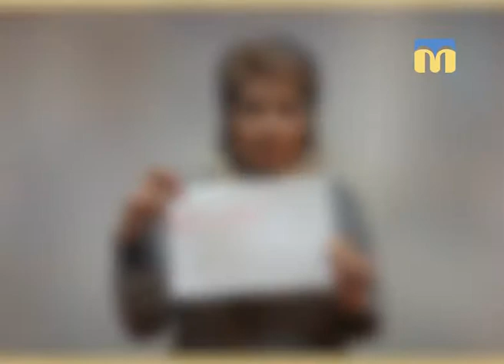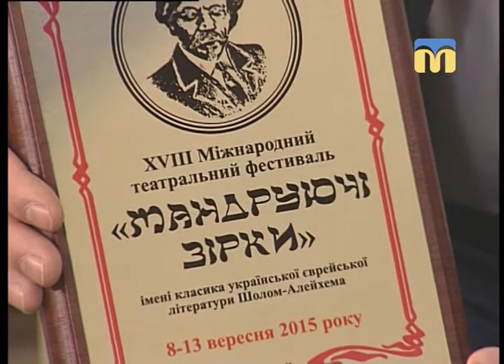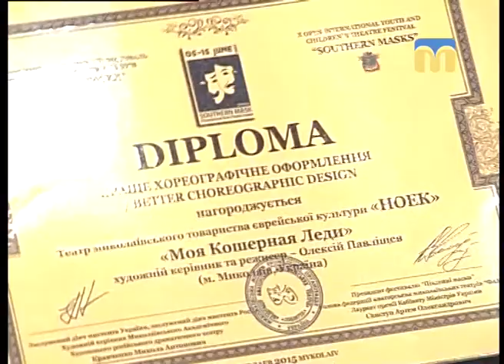Арт-простір. Театральна студія "НОЕК" 27.01.2018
Гість - Олексій Павліщев, режисер театральної студії "НОЕК"

Автор та ведуча програми "Арт-простір" - Галина Щерба